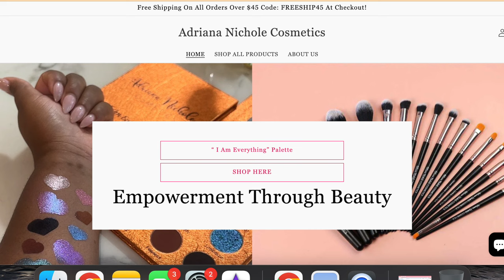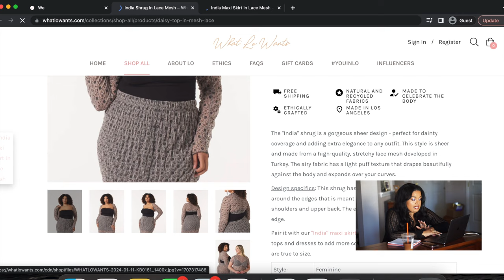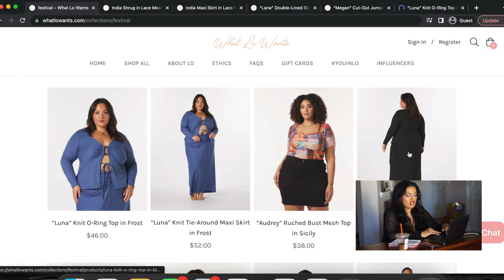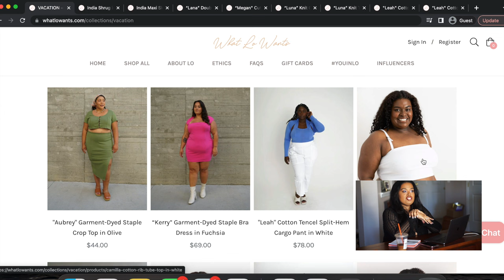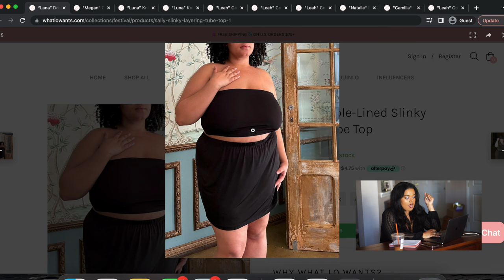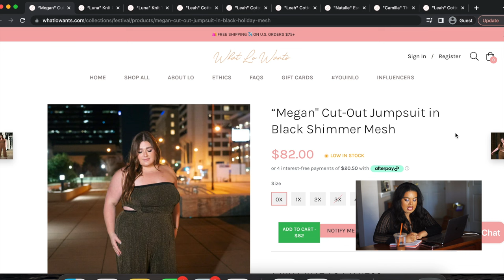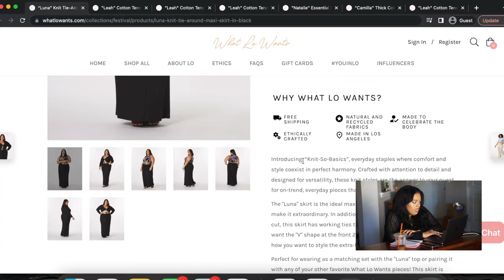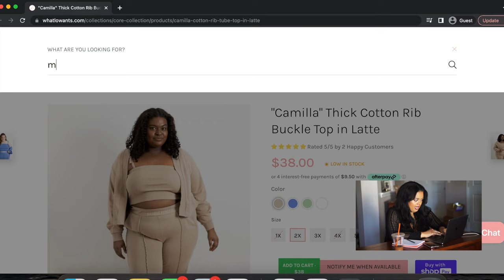window shopping: what lo wants saving the plus girlies and the planet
Help me shop @What Lo Wants | Plus size clothing made in LA  - ethical and intentional plus size fashion. Lauren is graciously gifting me a set but I want to do a full haul for you. So you can pick the clothes I will buy. ♡

Come to Bali with me and a few subscribers July 2025!

Instagram & TikTok - @TheStellaWilliams

MY MAILING ADDRESS:
Stella Williams
9914 Reisterstown RD
Ste 119